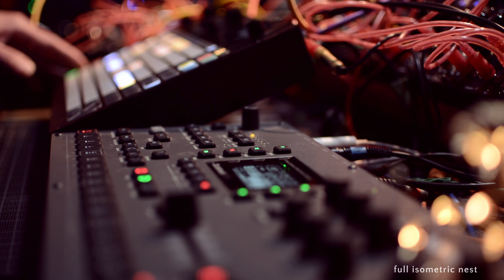Full Isometric Nest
Final Beats! Thank you to everyone who listened and commented on the tracks this year. It was a fun experiment that was made easier by everyone's encouragement.  I'm done with weekly tracks for a bit, and will start collating and filtering the last 52 into actual releases.